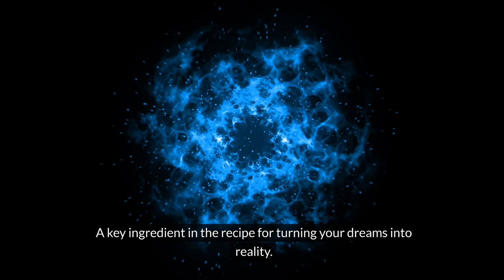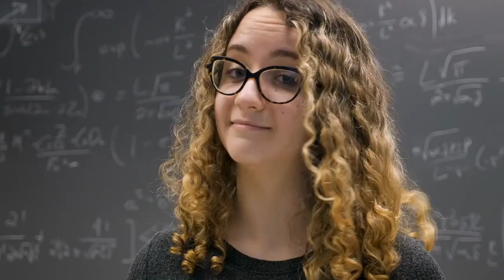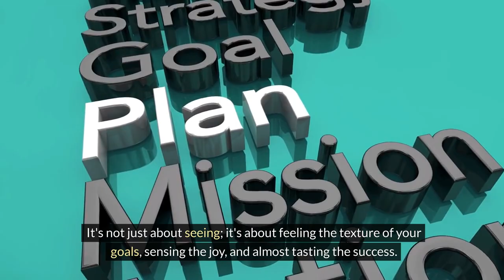Basics Of Visualization: Mastering the Art of Mental Imagery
Unlock the secrets of effective visualization with our comprehensive guide to the Basics Of Visualization. Dive into the world of mental imagery and discover the power it holds for personal and professional growth.

🌟🌟Video Content🌟🌟

Explore the fundamental principles of visualization and how it can positively impact various aspects of your life. From enhancing focus and motivation to manifesting your goals, this video covers it all. Learn practical techniques to refine your visualization skills and harness the full potential of your mind.

🚀- **The Science Behind Visualization:** Understand the neurological aspects that make visualization a potent tool for success.
🚀- **Step-by-Step Guide:** Walk through a structured process to incorporate visualization into your daily routine.

Your support fuels our mission to spread knowledge and inspiration.